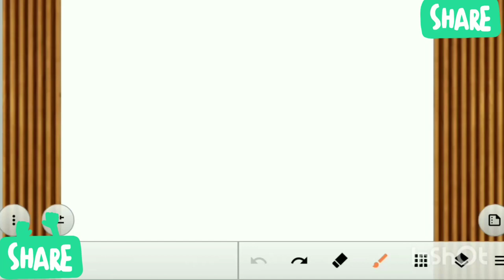كيف ترسم كوب عصير كيوت وسهل خطوه بخطوه، رسم سهل، تعليم الرسم للمبتدئين، cute cup drawing step by ste